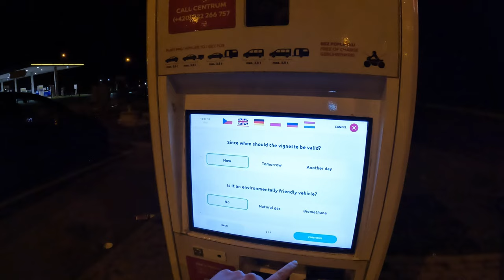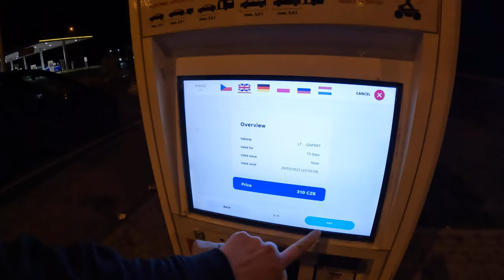Išvažiuoju iš Lietuvos keliauti su mašina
Sveiki,
laukia 10 dienų kelyje.